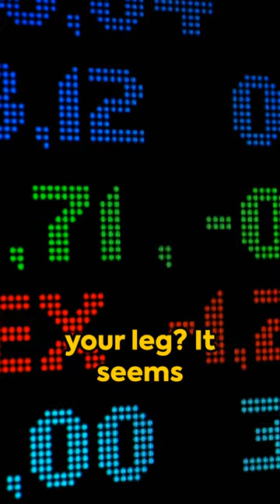7 Funny Quotes from former Presidents...[Full Version]